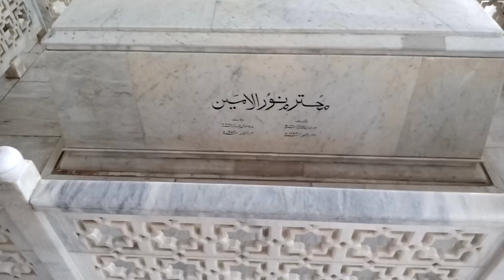مزار قائد کی سیر: اس کی اہمیت اور فن تعمیر Visit to Mazar-e-Quaid: Its Significance & Architecture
(Part-2)
مزار قائد کی سیر: اس کی اہمیت اور فن تعمیر
A Visit to Mazar-e-Quaid: Its Significance & Architecture
By Khadim Hussain Tunio